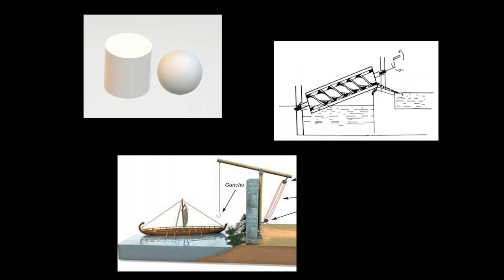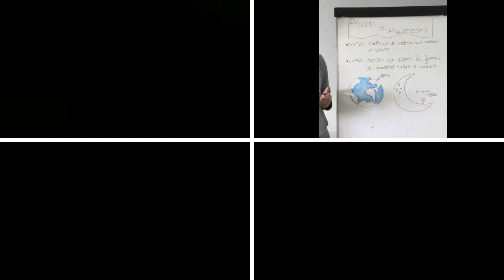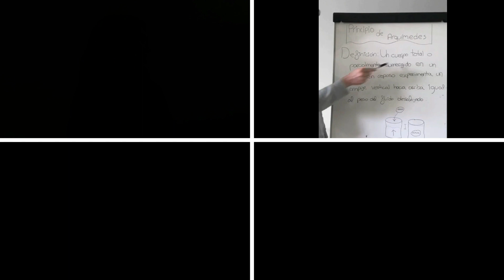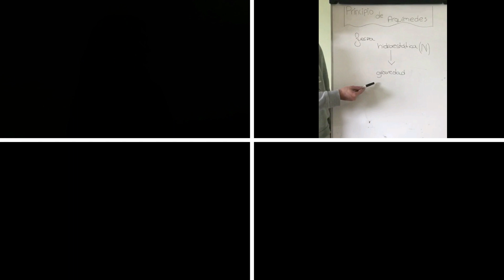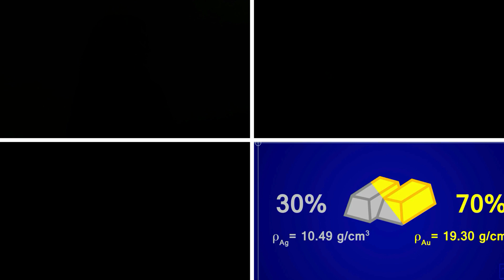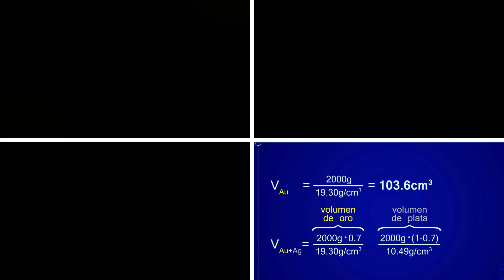El Principio de Arquímedes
Autores:
  - Iago Balsa Iglesias
  - Santiago Oreiro Landeira
  - Paula Pazos Otero
  - Lisardo Villasante Fernández

Estos vídeos han sido realizados por estudiantes de 1º de Grado en Tecnología de la Ingeniería Civil (TECIC) de la ETSI de Caminos, Canales y Puertos de la Universidade da Coruña, a propuesta de la profesora de la asignatura Física Aplicada 2 Margarita Martínez Díaz. Curso: 2019/2020.

La idea era elaborar vídeos cortos sobre temas concretos relacionados con la asignatura, de carácter divulgativo y para todos los públicos. Cabe destacar que han sido preparados y grabados durante el confinamiento por la COVID-19, con las dificultades técnicas y de interacción que esto implica.

Imágenes impresionantes, banda sonora, explicaciones sencillas sobre temas esenciales, bromas…y hasta algún fallito en alguno ;). Ahora son los espectadores los que tienen que juzgar….¡y divertirse!